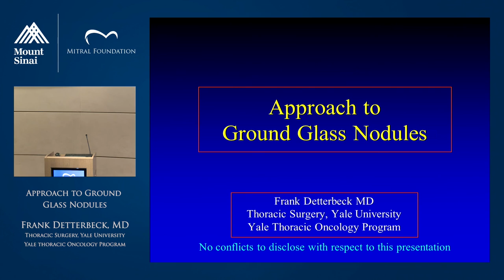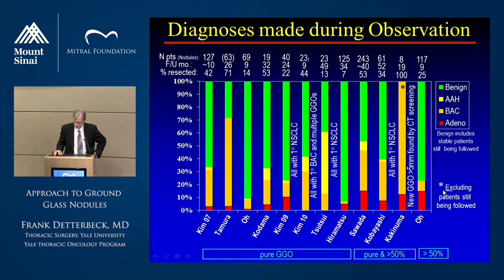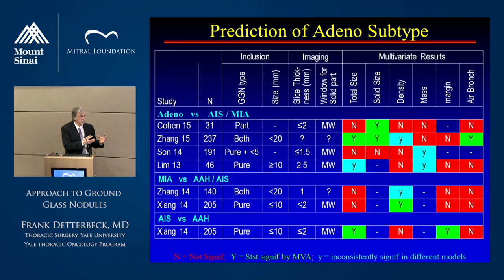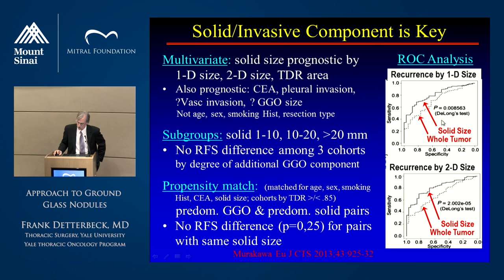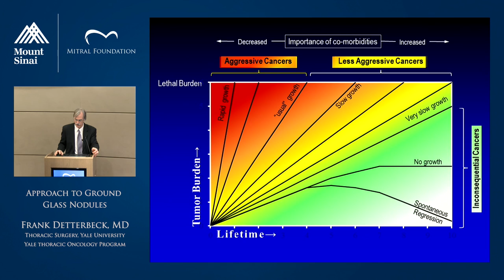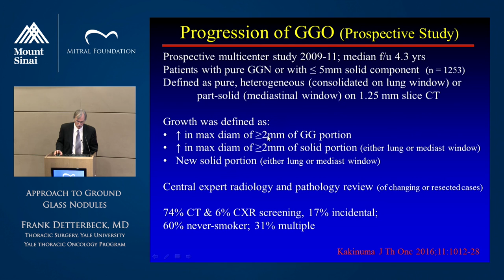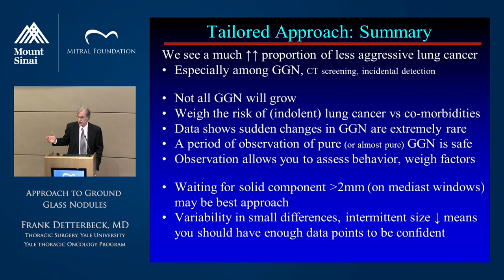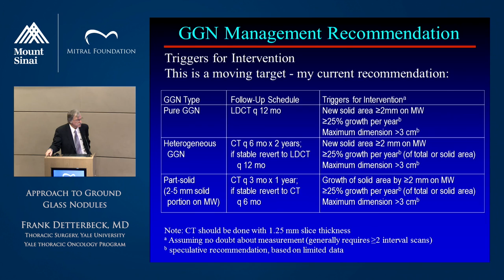Approach to Ground Glass Nodules